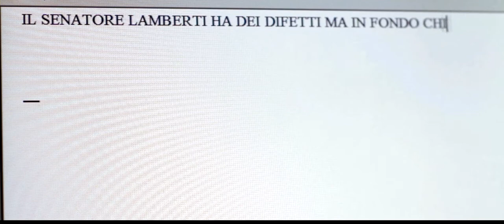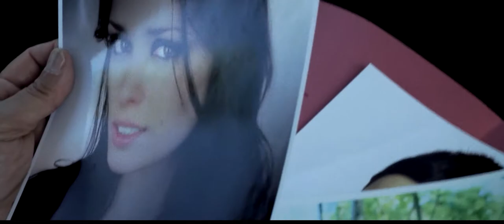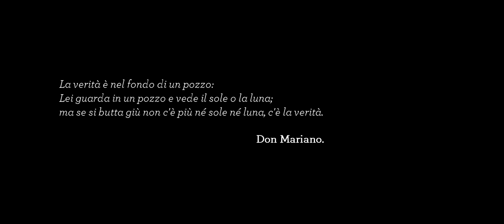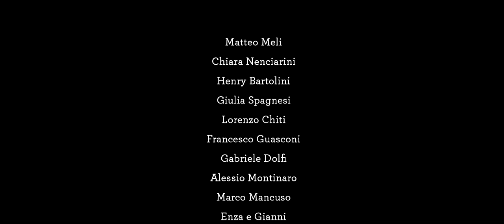[SHORTFILM] Il Nuovo che avanza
La morte della giovane attrice Desiree Belli porta alla ribalta nazionale uno scandalo sessuale in cui sembrerebbe coinvolto il noto senatore Pietri.
Tutto il mondo politico si mobilita per sfruttare al meglio lo scandalo, Novella Guidi, ex alleata di Pietri, intende fondare un partito tutto suo e vuole al suo fianco l'ex compagno Daniel. Daniel ha però lasciato la politica anni prima, disgustato proprio dallo scandalo sessuale scoperto in tempi non sospetti; all'epoca, il giovane si ribellò al sistema, venne isolato e costretto all'auto esilio dal mondo politico.
Diventando giornalista però, Daniel ha compreso che in un mondo fatto ormai di sole parole un buon narratore muove più fili di un buon politico.
Conscio di questo potere, rifiuta la proposta di Novella e continua con il suo disonesto e fazioso lavoro.